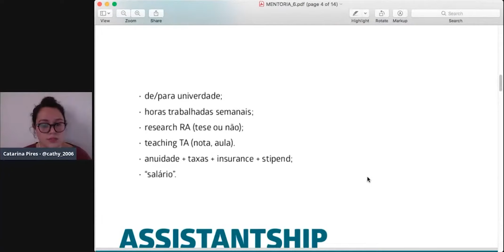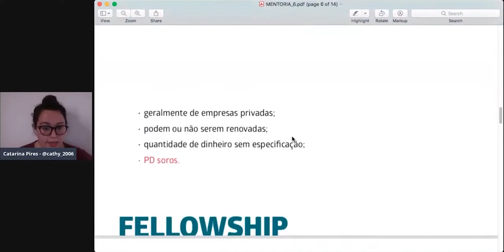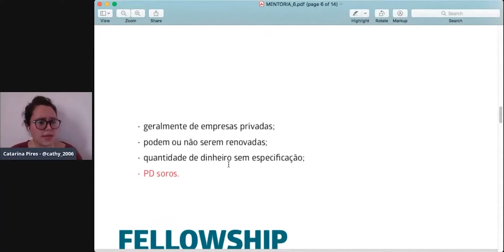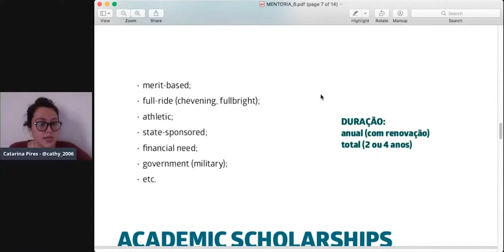Tudo sobre BOLSAS DE ESTUDO: Conheças os tipos de bolsas de estudos para os EUA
Se você acha que fica caro estudar no exterior, é porque não conhece todos os tipos de bolsas e auxílios que pode receber. 💰

💵 Nem todas as bolsas de estudos no exterior são iguais. Alguns dão descontos nas mensalidades, outros ajudam nas despesas com o custo de vida. E as bolsas completas! As famosas fullrides, mas relaxa que se você não conseguir uma dessas ainda tem como consegui não pagar nada com o acúmulo de bolsas de estudos!!

FOI AQUI QUE PEDIRAM UM E-BOOK SOBRE BOLSAS?

📍 No video de hoje você vai saber sobre:
- O que são assistantship?
- Bolsas das universidades.
- Como ser monitor na universidade.
- Ofertas de bolsas de estudos.
- Research e Teaching assistant.
- Insurance e fees.
- fellowship?
- Empresas que dão bolsas de estudos.
- O que são Academic Scholarships?
- Merit-based.
- Bolsas esportivas, militares e anuais.
- Financial need.
- Bolsas para alunos de transferência.

00:00 Assistantship
04:55 Exemplo de Assistantship
07:45 Fellowship
10:00 Academic Scholarships
14:45 Bolsas para transfer